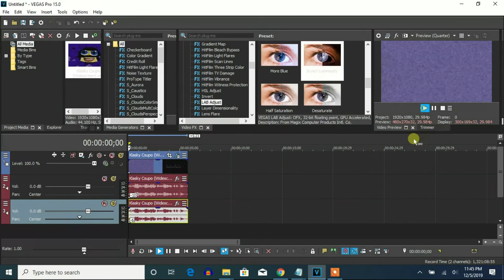How To Make Caught A Cold On Vegas Pro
Made on ‎‎‎Friday, ‎December ‎6, ‎2019, ‏‎12:53:36 pm to ‏‎12:54:17 pm

Let's learn how to make Caught A Cold effect on Vegas Pro.